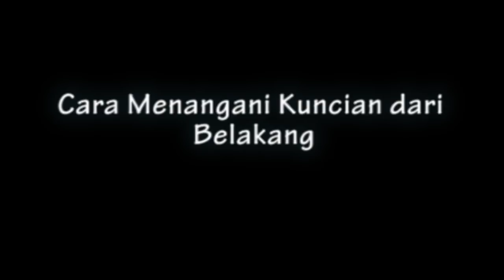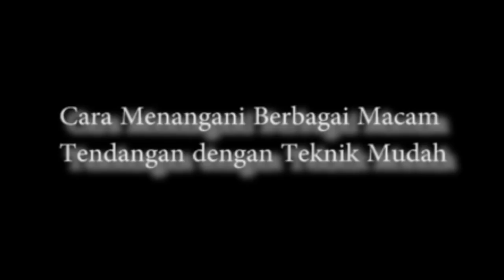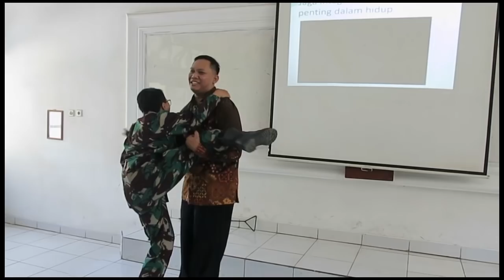WWOOOWWW!!! Begini Cara TNI menghadapi musuh bers*njata dengan tangan kosong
teknik sederhana namun efektif untuk menghadapi serangan baik tangan kosong maupun pisau, dengan memanfaatkan ukuran kaki yang lebih panjang dari jangkauan tangan, menghambat lawan di tulang kering atau patella, dan oenggunaan siku utk melindungi kepala dan tubuh dari serangan lawan